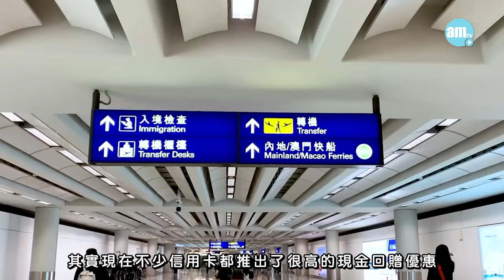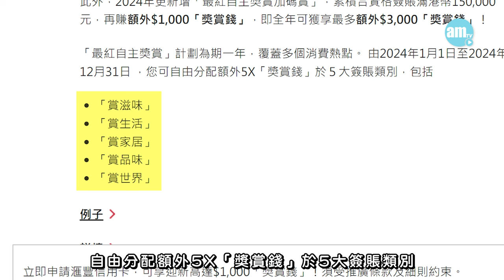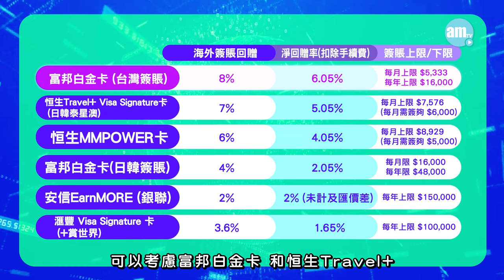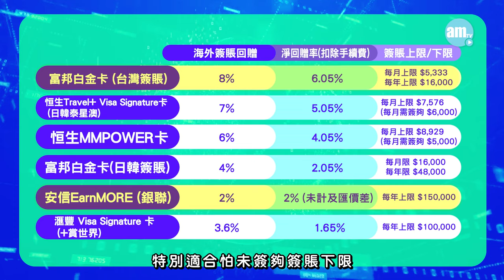【海外簽賬神卡】最高現金回贈達8%！旅行碌咩卡最抵？大額簽賬都賺盡回贈！避開隱藏收費必睇！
去旅行消費大家會揀用現金定信用卡？其實碌卡除咗方便過帶大額現金出街之外，揀啱信用卡賺盡海外簽賬回贈，碌卡絕對抵過用cash！
即刻睇下 海外簽賬信用卡懶人包 ，話你知點碌最抵！

0:00 開始
0:25 遊台必備︰富邦白金卡
2:15 亞洲地區高回贈︰恒生Travel+
3:02 恒生MMPOWER
3:47 大額簽賬必備︰滙豐VS
4:59 大額簽賬必備︰安信EarnMORE
5:40 總結
6:15 避開隱藏收費

bmgproductionmusic